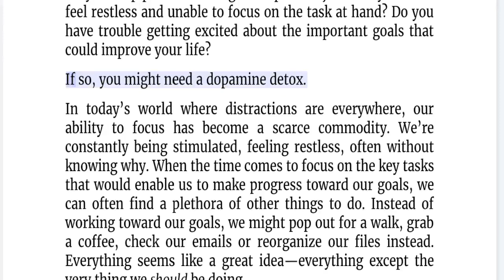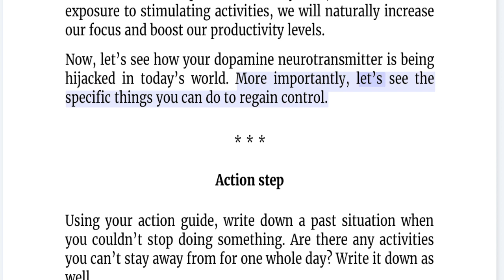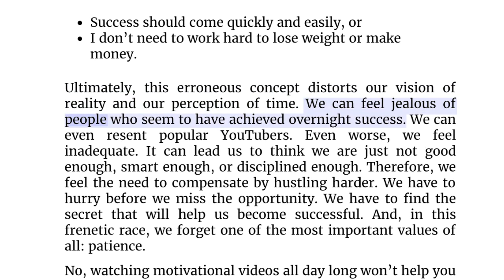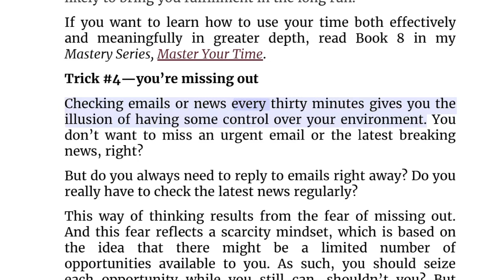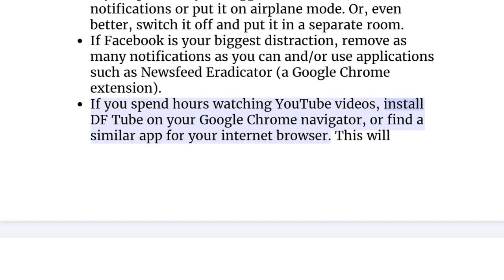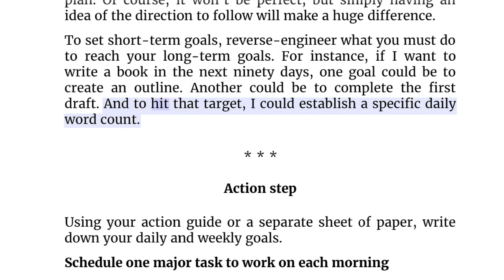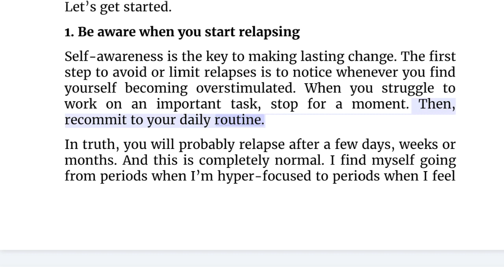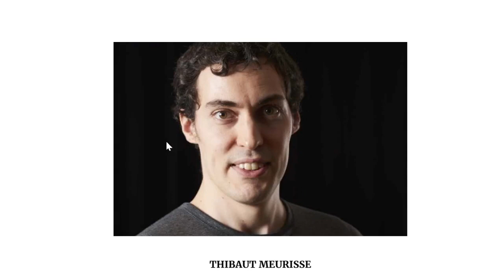Dopamine detox, Audio Book, Reclaim Your Mind: Embark on a Dopamine Detox Journey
🎧 **Discover Clarity and Focus with the "Dopamine Detox: Reclaim Your Mind" Audio Book!** 🌟

If you're feeling overwhelmed by constant distractions and seeking a way to regain control over your attention, you're in the right place!

📚 **About the Audio Book:**
In this captivating audio book, we explore the concept of dopamine detoxing and its profound impact on redefining how you engage with technology and the world around you. Get ready to:

🌱 **Break Free from Digital Overload:** Uncover the science behind addictive behaviors and learn how to step away from the constant barrage of notifications and instant gratification.

🧠 **Reboot Your Brain:** Discover strategies to reset your brain's reward system, allowing you to experience the joy of genuine focus and deep engagement.

🕊️ **Embrace Mindfulness:** Learn mindfulness techniques that will help you be present in each moment, fostering a sense of peace and clarity in your daily life.

🚀 **Supercharge Your Productivity:** Harness the power of sustained attention to skyrocket your productivity and achieve your goals with newfound efficiency.

🌈 **Create Lasting Change:** Develop a personalized detox plan that empowers you to strike the right balance between technology and real-life experiences.

🎙️ **Engaging Narration:** Immerse yourself in the captivating narration that brings this transformative content to life, making it easy to absorb and apply these insights.

Thank you for choosing us as your guide on this transformative journey toward a more mindful, intentional, and focused life. Let's redefine our relationship with technology and unlock the true potential of our minds, together! 🌌🔊📱